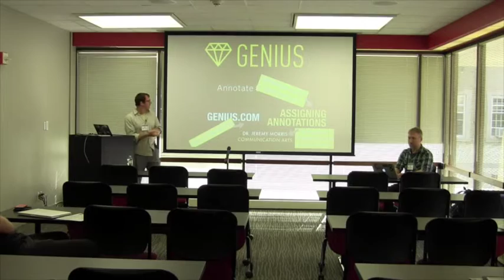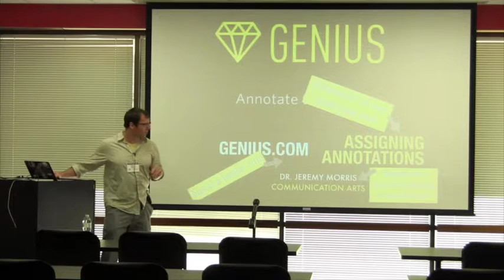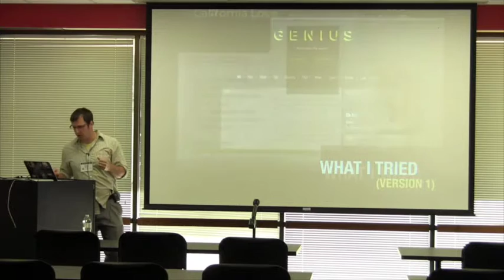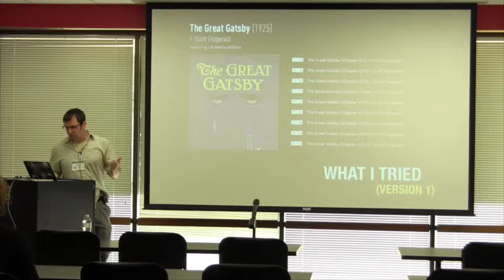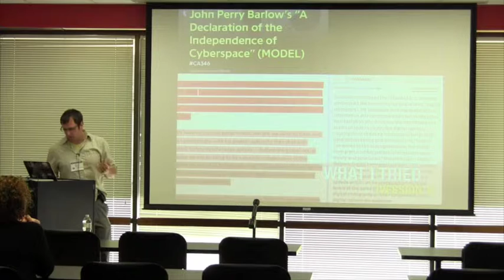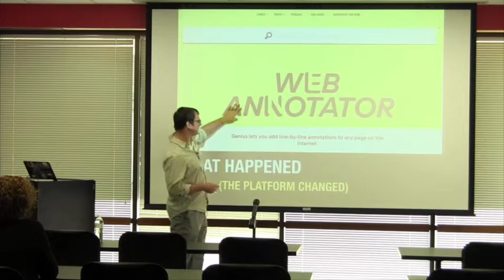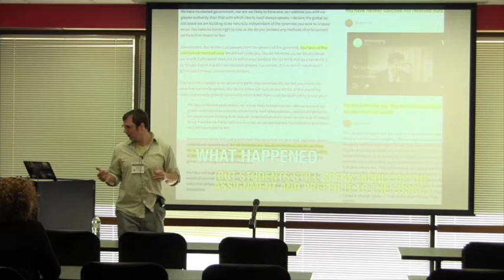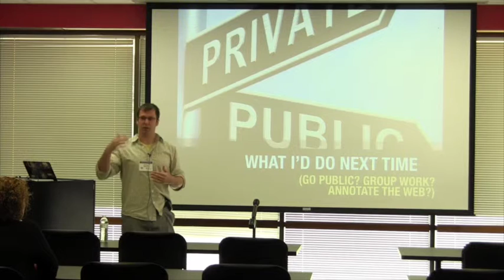[Story] Genius.com for Web Annotations with Jeremy Morris (Apr 15, 2016)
Jeremy Morris from Communication Arts shares how he used genius.com's Web Annotator for authentic student online annotation assignments.